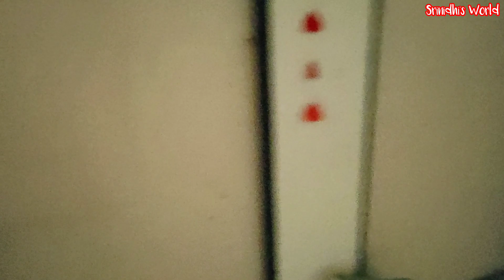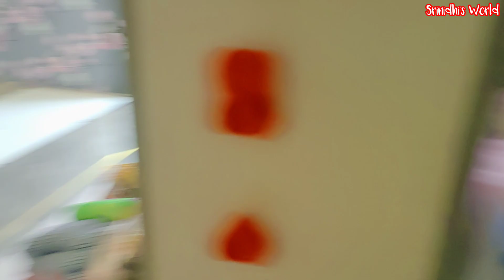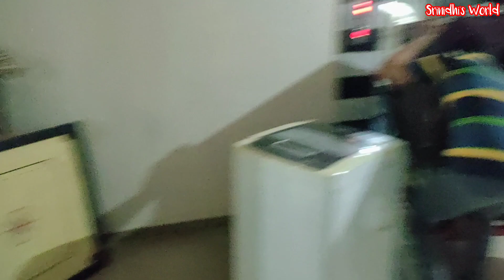Naye Ghar me Grih Pravesh ke sath sath Ghar bhi shift kar diya| Vlog_58